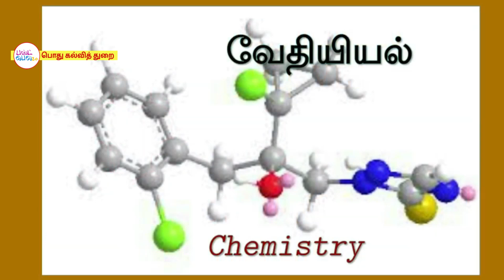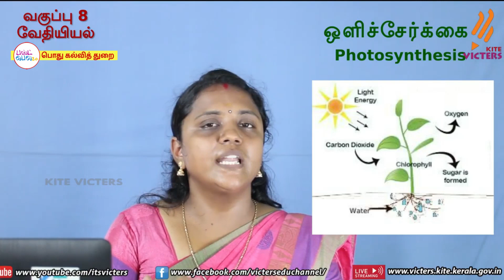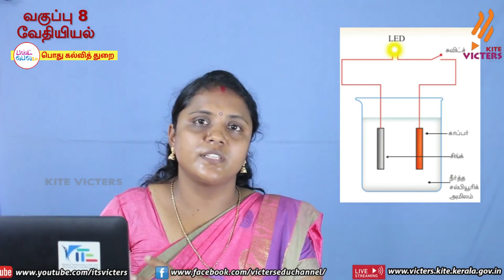FB2 KITE Palakkad STD 8 Chemistry Chapter 3 Episode 8 First bell Tamil medium பஸ்ட் பெல்L